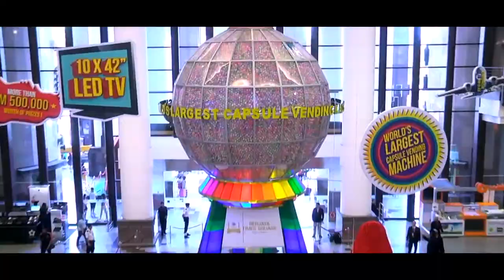Break The Code Trailer in Berjaya Times Square KL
15 Cases. 1 Player. 1 Code.
Brace yourself for the most thrilling experience in Berjaya Times Square Kuala Lumpur.